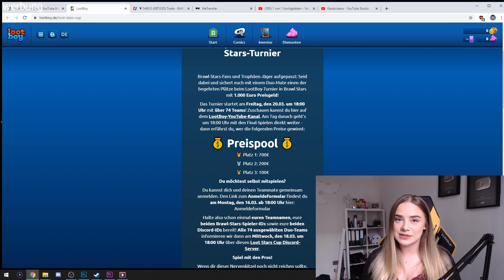1 KILL = ein Kleidungsstück ausziehen ! mit BRAWL BRO